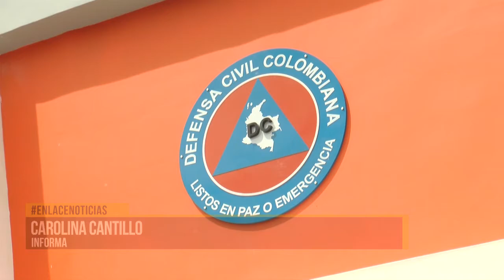Protesta en inauguración de sede de defensa civil